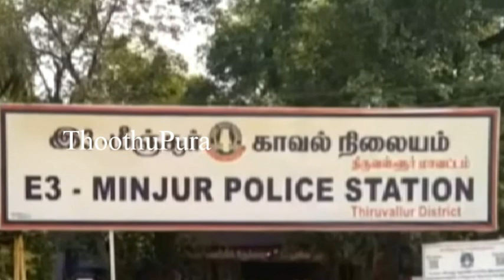திருவள்ளூர் மாவட்டம் மீஞ்சூர் அடுத்துள்ள கேசவபுரத்தில் சபரிதா செய்ததை பாருங்க | Thoothupura